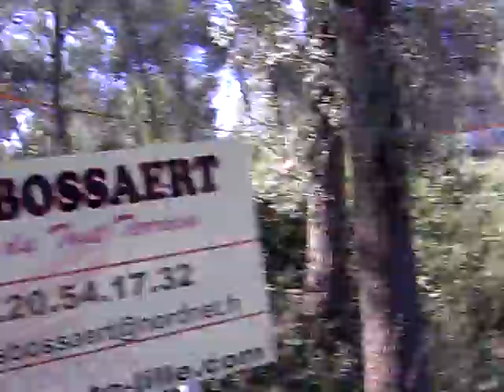Wingles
Entraiement wingles